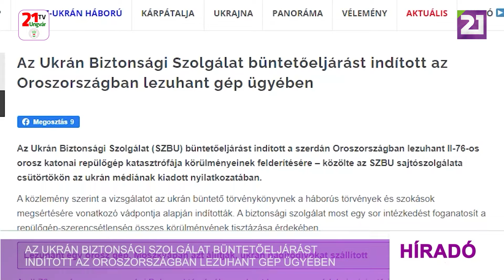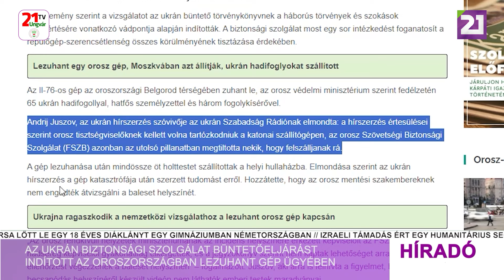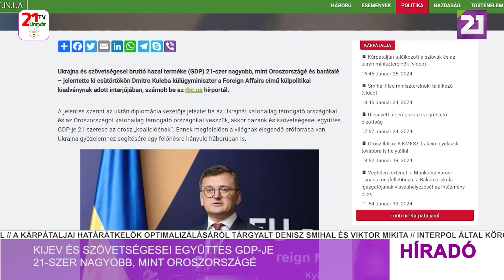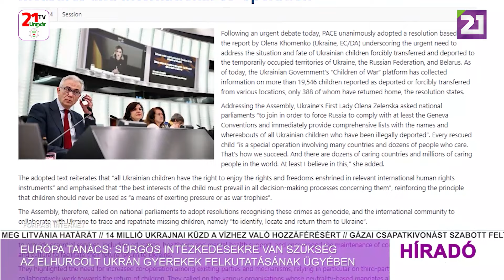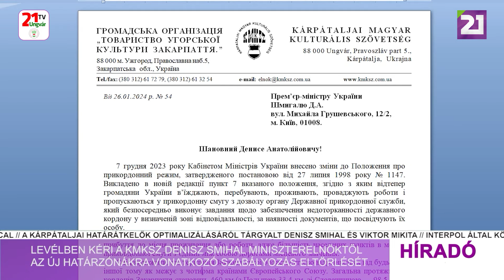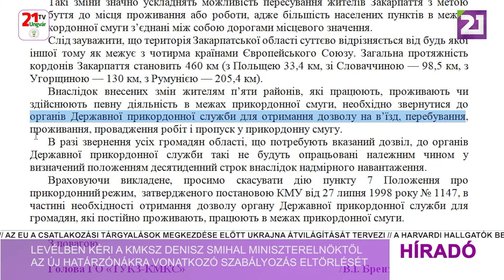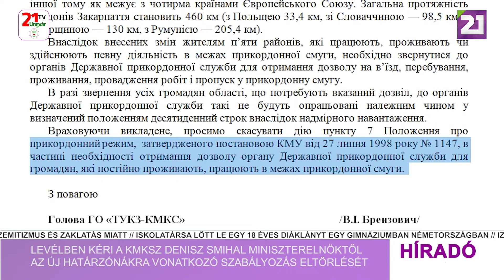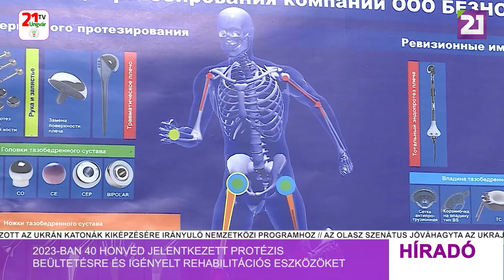Híradó (2024.01.26) Esti hírek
- Az Ukrán Biztonsági Szolgálat büntetőeljárást indított az Oroszországban lezuhant gép ügyében
- Zelenszkij: Oroszországnak éreznie kell, hogy Európa készen áll Ukrajna egységének megvédésére
- Kijev és szövetségesei együttes GDP-je 21-szer nagyobb, mint Oroszországé
- Újabb lépéssel került közelebb Ukrajna az Európai Unióhoz
- Európa Tanács: sürgős intézkedésekre van szükség az elhurcolt ukrán gyerekek felkutatásának ügyében
- Energetikai miniszter: Ukrajna idén négy új atomreaktor építését kezdi meg
- Levélben kéri a KMKSZ Denisz Smihal miniszterelnöktől az új határzónákra vonatkozó szabályozás eltörlését
- Felállították az első szélturbinát Kárpátalján
- 2023-ban 40 honvéd jelentkezett protézis beültetésre és igényelt rehabilitációs eszközöket
- Idei első segélyszállítmányát indította útnak a Máltai Szeretetszolgálat Harkivba
- Média a Családért-díjban részesült Szabó Sándor, a Kárpáti Igaz Szó újságírója
- Csík János és Mezzó Kárpátalján